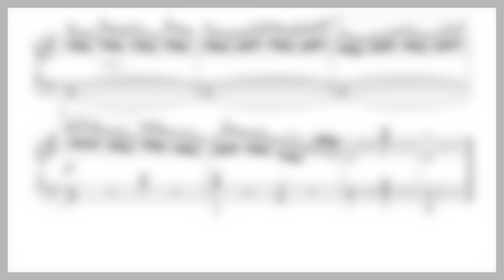Czerny Op. 299, No. 1, from The School of Velocity (RARE recording AT TEMPO!)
No. 1 from Op. 299 of Carl Czerny's famous The School of Velocity, a rare recording, at tempo!